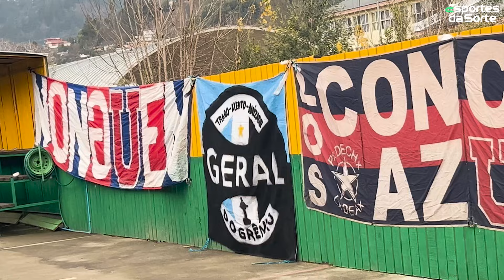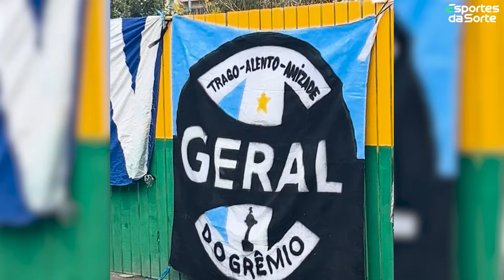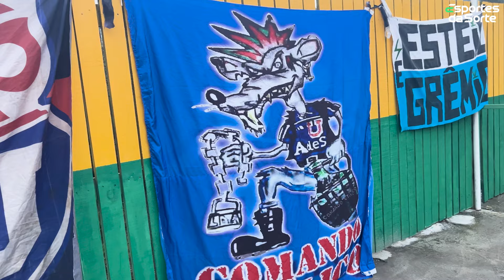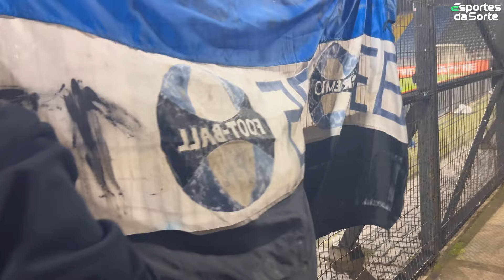COPAMOS O CHILE! ESTAMOS CLASSIFICADOS! - Huachipato 0x1 GRÊMIO | VLOG #47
Mais um vlog trazendo pra vocês a visão de um torcedor gremista no último jogo do Tricolor.